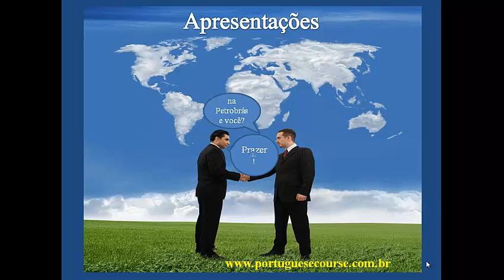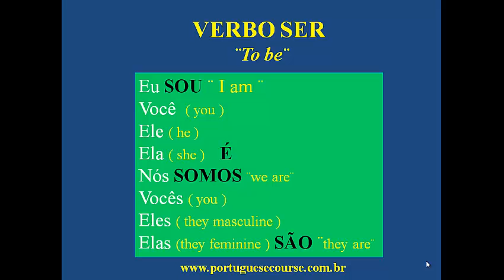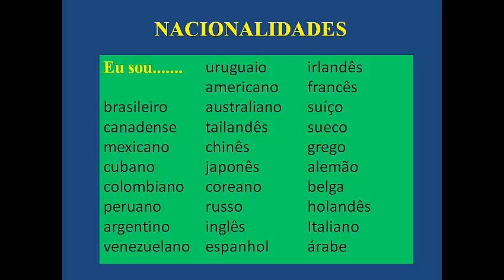Brazilian Portuguese for Beginners - Lesson 4 - Nationalities